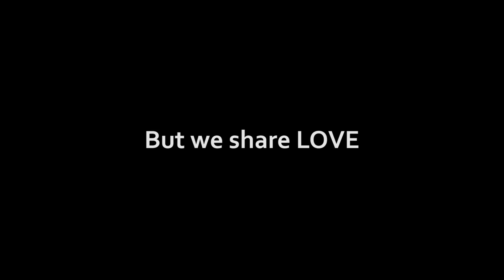MUSLIM/CHRISTIAN MARRIAGE EXPERIMENT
My Camera and How I make Money Muslim asks a Christian Girl for Marriage then leaves, would the strangers stop her from marrying him when she is alone?

Want to get me a Gift? My Wish List